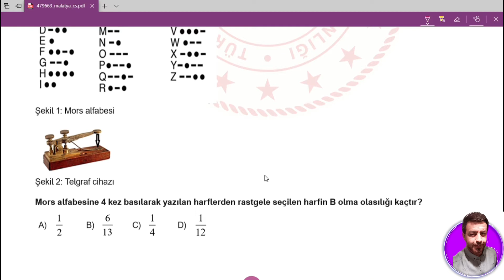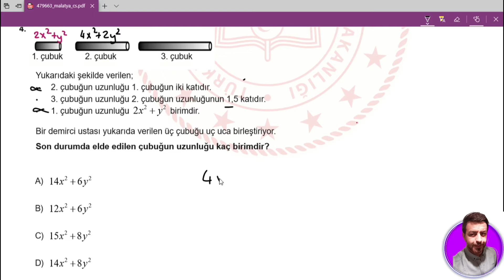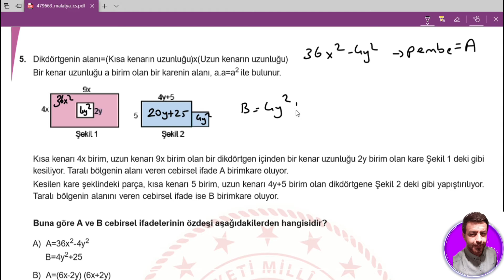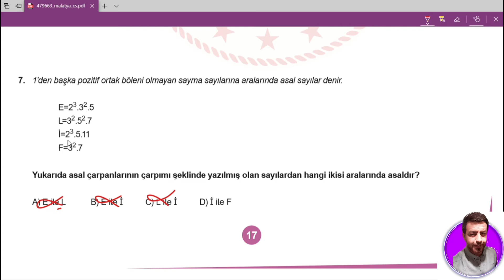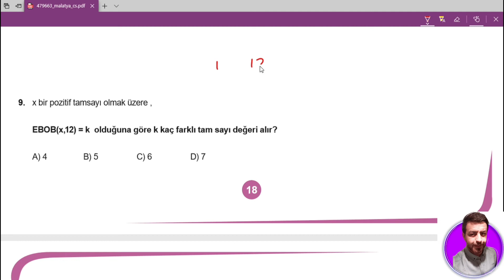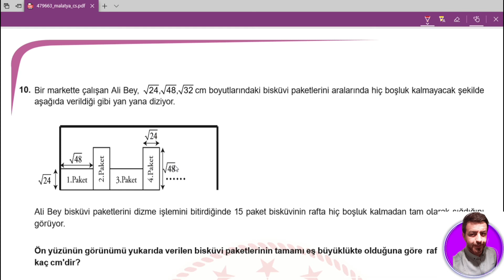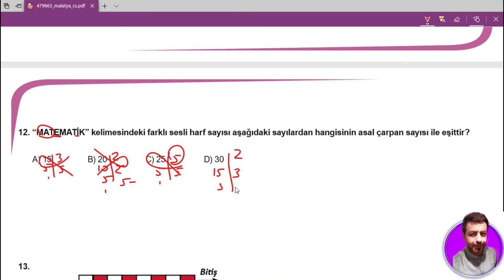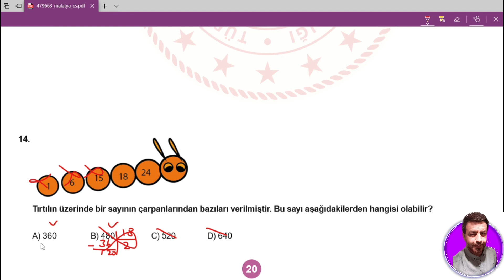LGS MEB MALATYA SORU ÇÖZÜMLERİ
SİNAN HOCA
Matematik LGS MALATYA SORU ÇÖZÜMLERİNİ  sizler için en iyi anlatım ile öğretmek istedik.